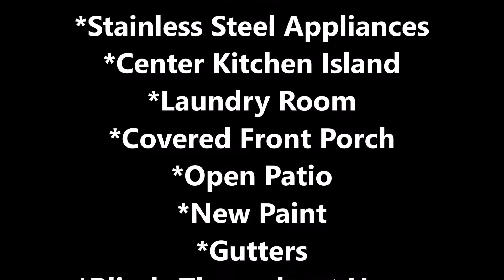303 Sun St Richlands NC 28574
This gorgeous home is located on a cul de sac and is tree lined for added privacy and a amazing feel. The front porch welcomes you with elegance and suburb curb appeal. You will not be disappointed when you step through the front door...the gorgeous wood flooring welcomes you with a clean and sleek feel. The living room has a bay window allowing for natural light to fill the room and a fireplace with mantel which is a wonderful focal view. The formal dining room is large and again has plenty of natural light and a great view of the tree lined back yard. The kitchen is perfect for any cook and allows for plenty of prep space to include a center island and ample counter space. The cabinets and large pantry also offers lots of storage space. The stainless steel appliances give the space an upgraded feel. The breakfast nook is nicely sized and also has a great view of the large back yard and the nature view. The laundry room also doubles as a mud room for added convenience.  As you make your way upstairs you will find 4 large bedrooms to include an owner's suite with cathedral ceilings and an elegant owner's bathroom suite. The dual sinks, soaking  tub and stand alone shower make it a perfect space with ample room to comfortably move around...lastly the walk in closet in the owner's suite is just the cherry on the top of this luxuriousness owners' retreat. Do not miss out on this one of a kind home which is located in a desirable school district and close to both MCAS New RIver and  Camp Lejeune. Call today for a room by room tour!